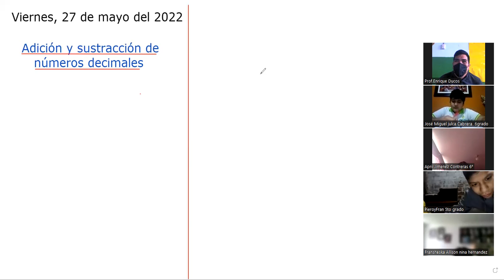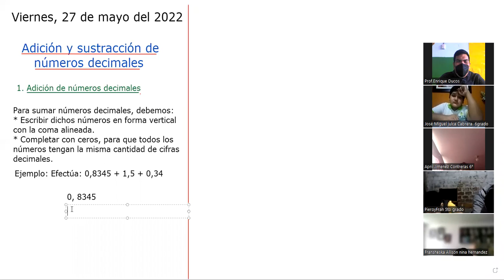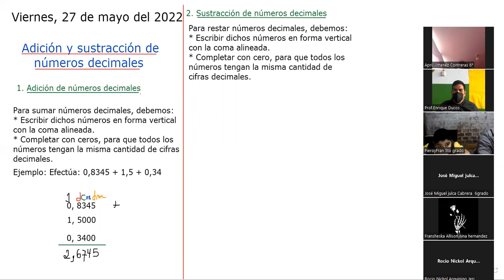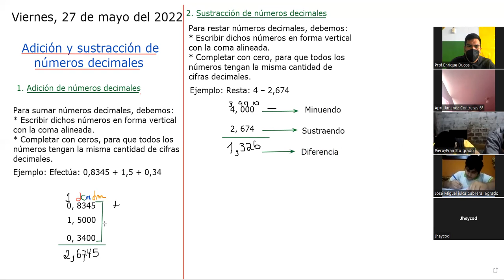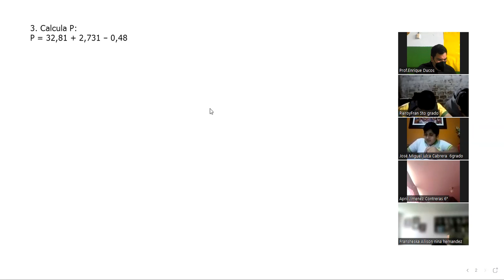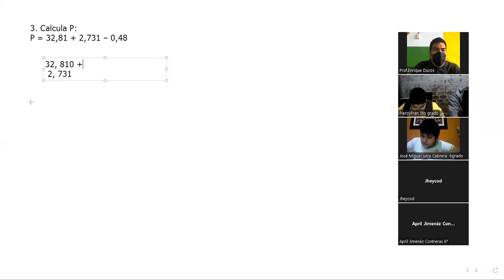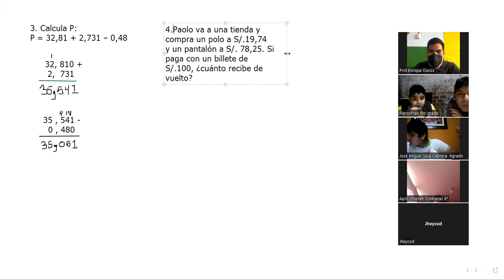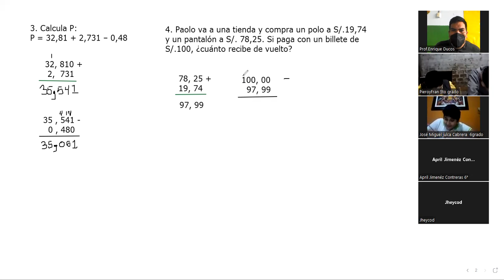SESIÓN 08-Adición y Sustracción de números Decimales-2do Bimestre-Matemática Cepre I